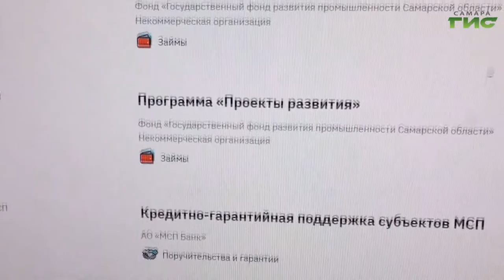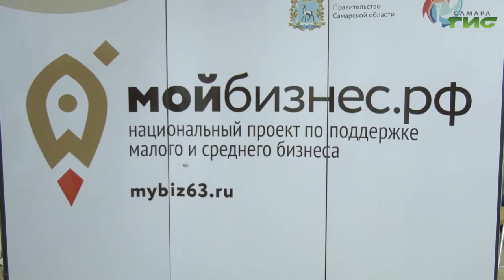Самарским предпринимателям оказывается образовательная, финансовая и консультационная поддержка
В тяжелый период не оставят. Самарский бизнес-инкубатор продолжает поддерживать предпринимателей, но теперь преимущественно в онлайн-формате. Также департамент экономического развития Самары подготовил еще несколько мер поддержки субъектов малого и среднего бизнеса. Подробнее в следующем сюжете.